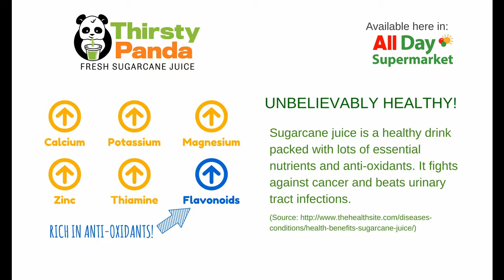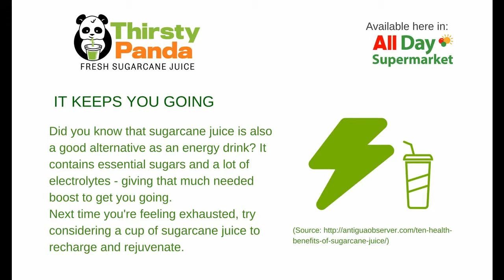TP Kiosk Video 02